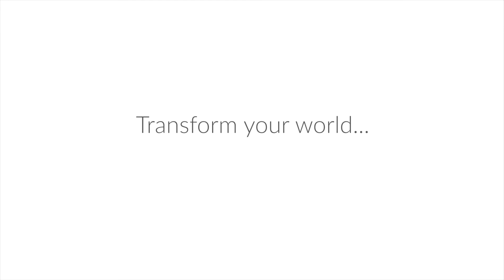Host2Transform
Get engaged with the entrepreneurial in the Netherlands.
Join a free sessions at one of the Host2Transform partner locations in the Netherlands.